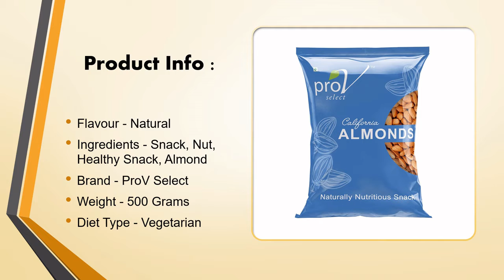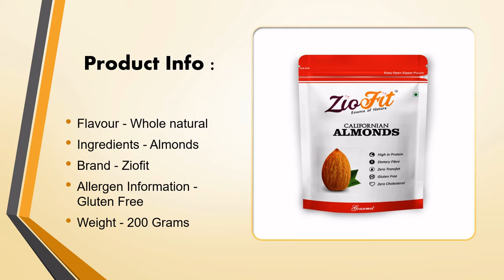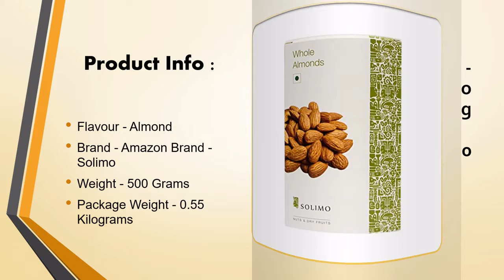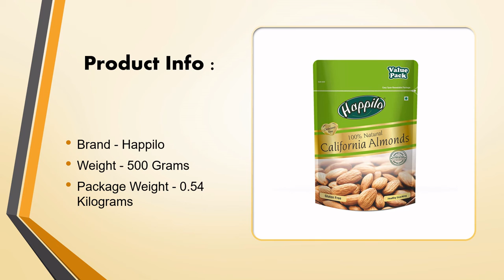Best almond in India with price good for diabetes, weight loss, heart, cholesterol, skin, brain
Best almond in India with price good for diabetes, weight loss, heart, cholesterol, skin, brain - best quality Badam Brands in India buy online on Amazon with the lowest price

8) ProV Select - Almond 500 gm

Price: - ₹520.00

Flavour - Natural
Ingredients - Snack, Nut, Healthy Snack, Almond
Brand - ProV Select
Weight - 500 Grams
Diet Type - Vegetarian

7) WONDERLAND FOODS (DEVICE) California Healthy and Tasty Dry Fruit Nut Raw Almonds -1 Kg

Price: - ₹1,050.00

Flavour - California Raw Almonds
Ingredients - California Raw/Natural Almonds -1 Kg
Brand - WONDERLAND FOODS (DEVICE)
Weight - 1 Kilograms
Form - Raw

6) Tulsi Raw California Rozana Almond, 500g

Price: - ₹655.00

Flavour - Plain California Almonds
Ingredients - Almonds
Brand - Tulsi
Allergen Information - Gluten Free

5) Ziofit Californian Almonds, 200g (Buy 1 Get 1 Free)

Price: - ₹394.00

Flavour - Whole natural
Ingredients - Almonds
Brand - Ziofit

4) Neu.Farm - California Almonds - California Badam - Californian Almonds - 1Kg

Price: - ₹895.00

Flavour - California Almonds
Brand - Neu.Farm
Weight - 1 Kilograms
Form - California Almonds
Diet Type - Vegetarian

3) Amazon Brand - Solimo Almonds, 500g

Price: - ₹705.00

Flavour - Almond
Brand - Amazon Brand - Solimo

2) Rostaa Premium Classic California Almonds Value Pack, 1000 g (Gluten Free, Non-GMO & Vegan)

Price: - ₹1,177.00

Flavour - Roasted
Ingredients - Almonds
Brand - Rostaa
Weight - 1050 Grams
Diet Type - Vegetarian

1) Happilo 100% Natural Premium Californian Almonds Value Pack Pouch, 500g

Price: - ₹449.00

Brand - Happilo
Almonds, also known as Badam, is a species of tree that is native to Iran and its neighboring countries but it is cultivated all around the world. It is one of the earliest trees that people cultivated. The almond we know is the seed of this tree which is edible. The fruit of this tree is called a drupe, which is a hard core shell, inside the shell is the seed which is called almond and is widely eaten like a nut. We usually buy the seed or nut with its shell removed. They are eaten raw, roasted or blanched. All the three forms in which they are taken are unshelled, just an inch of difference between them. Roasted almonds are similar to raw almonds but they are roasted a bit to enhance the taste. Blanched almonds are soaked in water so that the brown seed coat can be removed and the white portion is eaten. People generally prefer roasted or blanched almonds.

There are still many forms of almonds. They are also available as almond milk, as fine paste also called marzipan, like flour, flaked, slivered etc. They can be used in savory dishes. Consuming almonds is highly beneficial for our health. The nutritional value of almonds is very high. We can consider almonds an all-rounder as it has a variety of nutrition in it and is beneficial for most of our organs and body parts. It is also used as oil. Almonds are highly seen as a dry fruit. Now as we know what almonds are, we will now see their various types. We will also be focusing on the best quality almonds in India.

Types of Almonds
There are varieties of almonds that are available. Each type of almond has its merit and varies in shape and size. There are many varieties of badam in India. Let's look at what the best badam in India are:

California Almond - As the name suggests, their shells are thin as paper and light brown. This variety of almonds is flavorsome and aromatic. This variety is prone to bird damage. One of the subvarieties of this variety is Caramel Almonds. Caramel almonds are mostly used for blanching and roasting.

Shalimar - This variety of almonds have pointed ends and is large. They are usually harvested during the midseason. It has a light brown shell and is crunchy in flavor.

Nonpareil - The almond of this variety matures early and hence produces a thick-sized nut. Their shell is quite thin. They have a pale brown color and are medium-sized. They are widely known as nuts and have smooth skin.